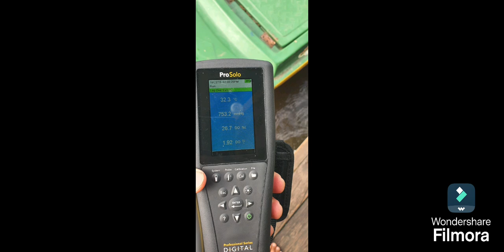Transporting Snackhead fingerling Quality delivery​